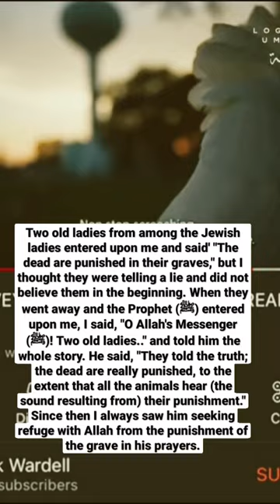Qabar ka azab | parrot mimicking sounds from the dead in the graves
Two old ladies from among the Jewish ladies entered upon me and said' "The dead are punished in their graves," but I thought they were telling a lie and did not believe them in the beginning. When they went away and the Prophet (ﷺ) entered upon me, I said, "O Allah's Messenger (ﷺ)! Two old ladies.." and told him the whole story. He said, "They told the truth; the dead are really punished, to the extent that all the animals hear (the sound resulting from) their punishment." Since then I always saw him seeking refuge with Allah from the punishment of the grave in his prayers.